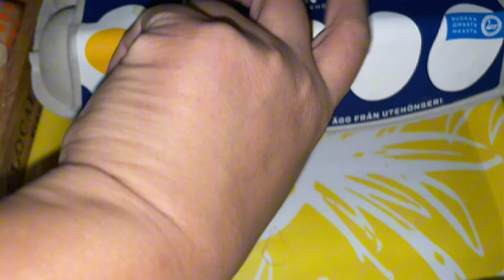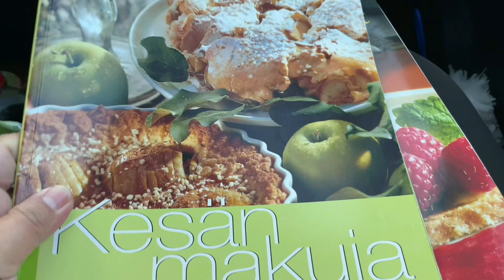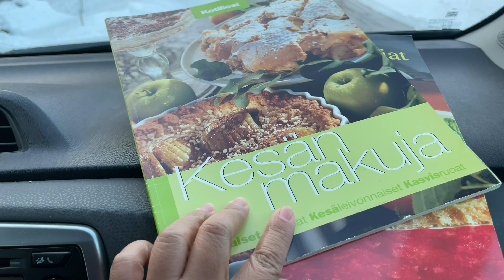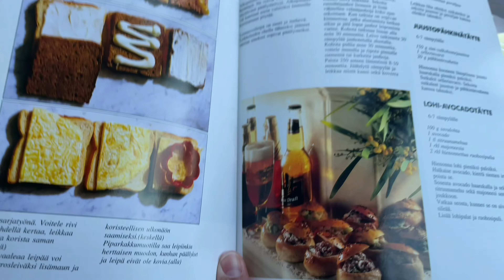RAW LIFE IN THE FINNISH COUNTRYSIDE